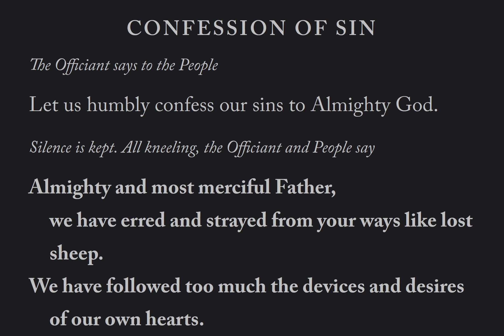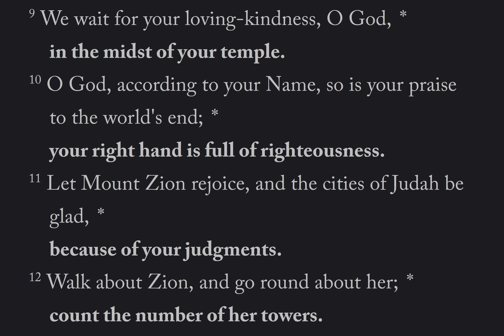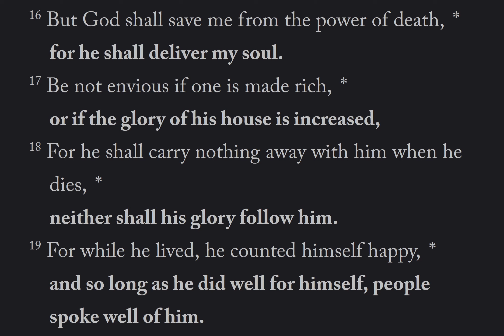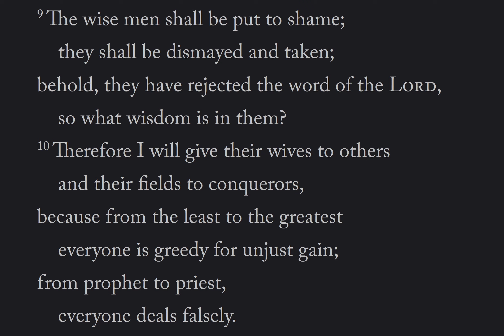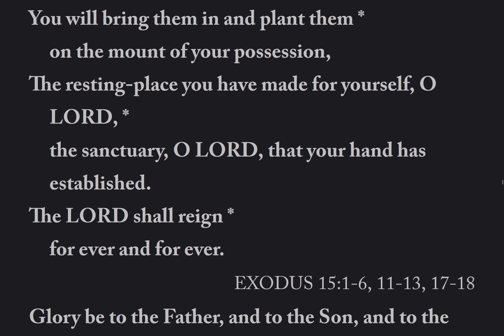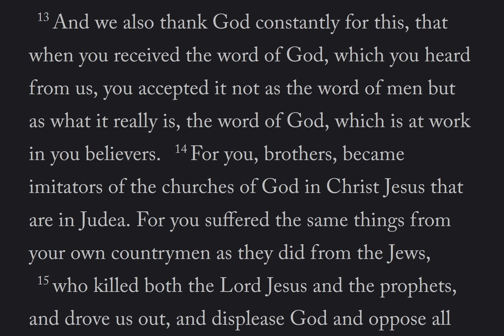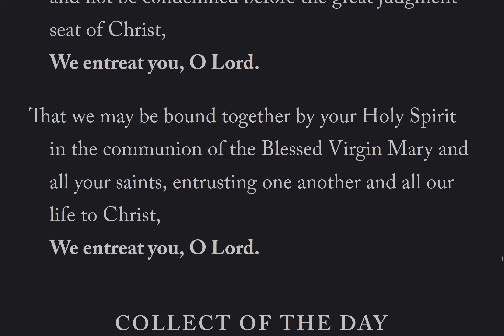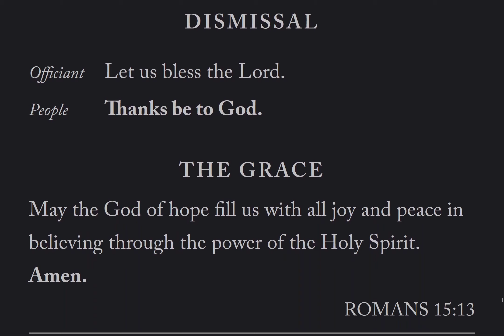The Daily Office | Evening Prayer Mon 9 Jan 2023 from the BCP 2019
Lessons: Jeremiah 8, 1 Thessalonians 2: 1 - 16